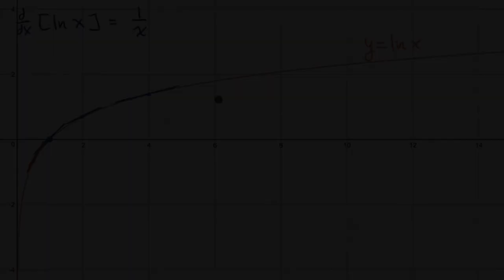ln(x)’in Türevi (Matematik) (Kalkülüs)